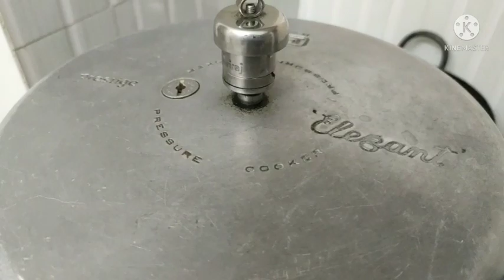mutton biriyani with leg piece fry in tamil / mutton biriyani in cookware / chicken leg piece fry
மம்மு செய்யலாம் வாங்க

this video carrying how to cook mutton biriyani with chicken leg piece fry

keep watching

keep supporting